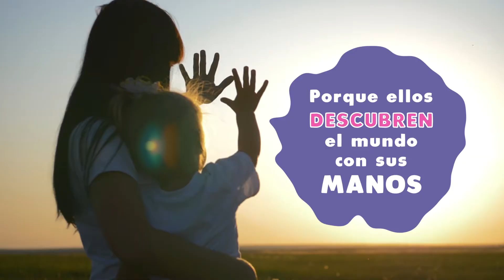¡Porque ellos descubren el mundo con sus manos! ✋🧒🤚👦🖐👧 ANTIBACTERIAL SLIME - DSM005 💦😷🦠🚫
Un slime innovador antibacteriano que elimina hasta el 99,9% de las bacterias. ¡juega con tu slime, desinfecta tus manos y más! 🦠🚫

Y únete a la comunidad: 🙋‍♂️ 🙋‍♀️ 🧑👧👩‍💼🗣🧒👦 🔝